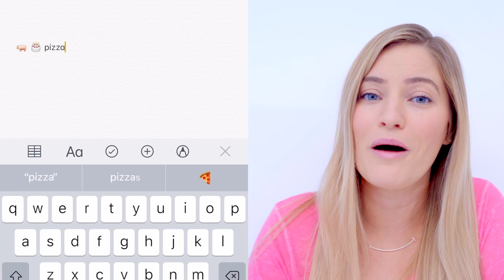😜 New iOS 11 Emojis!